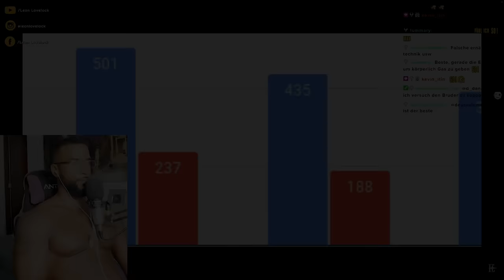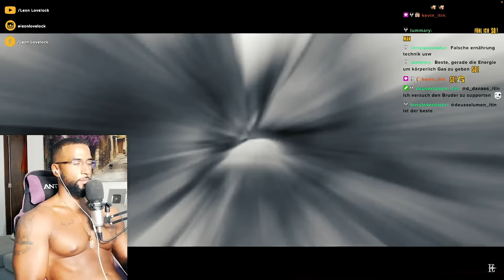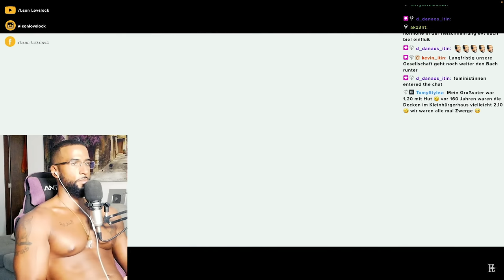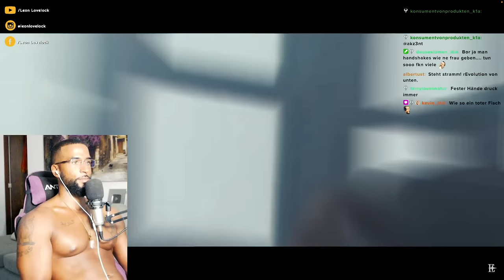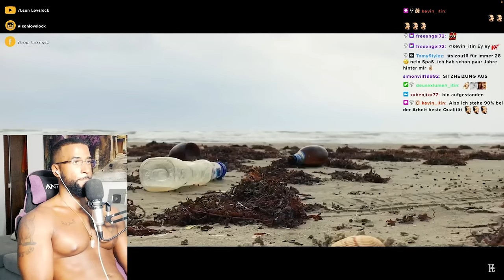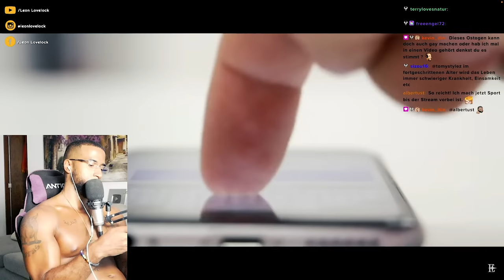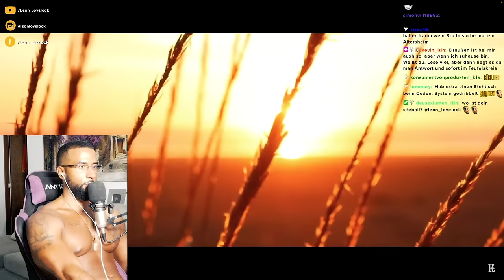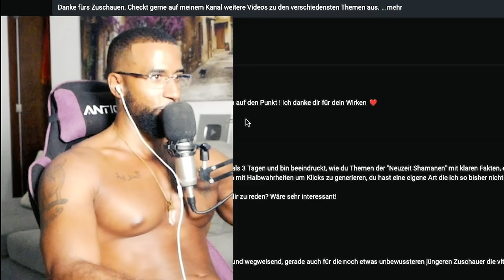DIE TESTOSTERON VERSCHWÖRUNG! 😱 [DOKU] REACTION - Leon Lovelock